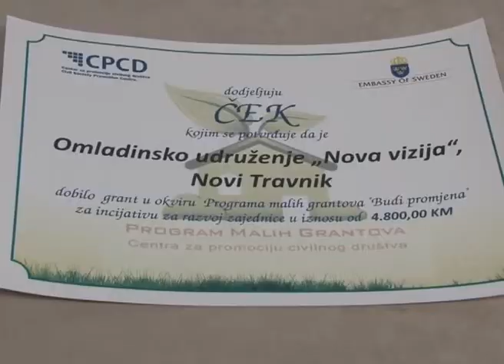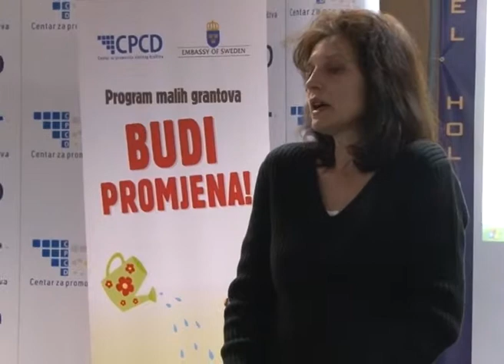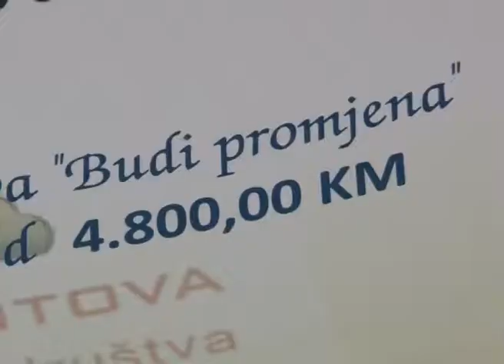Tematski prilog o grantu od 100.000 KM za projekte lokalnih zajednica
NAJAVA PRILOGA (STUDIO): U Sarajevu je izvršena dodjela čekova neformalnim grupama građana i udruženjima koja su podržana kroz Program malih grantova, a koji provodi Centar za promociju civilnog društa i Ambasada Kraljevine Švedske. Dodjeljeno je ukupno 100.000 KM za 20 organizacija civilnog društva i neformalnih grupa iz cijele BiH, a što je finansirala Švedska razvojna agencije SIDA.